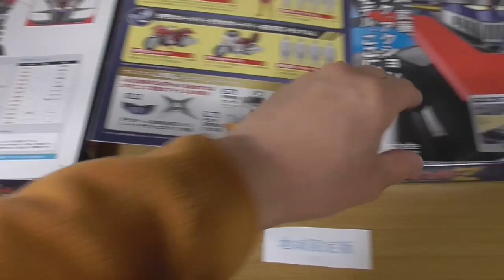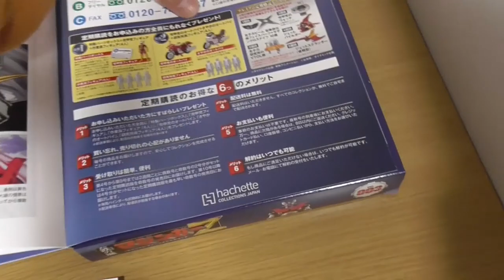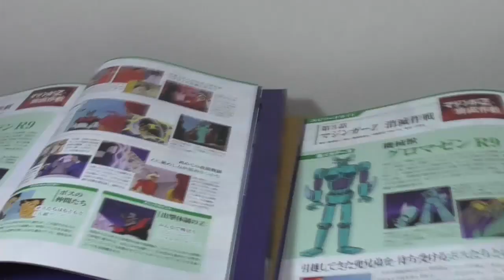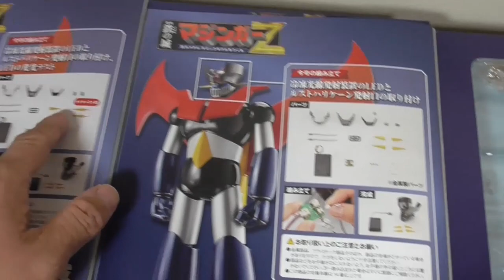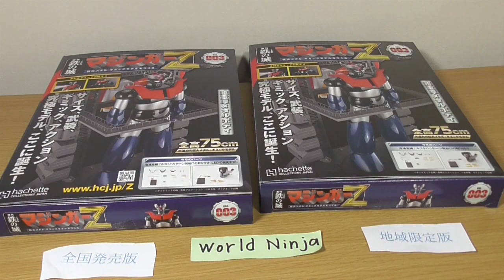買ってきました 003 アシェット 週刊鉄の城 マジンガーZ 全国販売版 また地域限定版と比べてみました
アシェット 週刊鉄の城 マジンガーZ 全国販売版 また、地域限定版と並べてみました。変更ありますね～